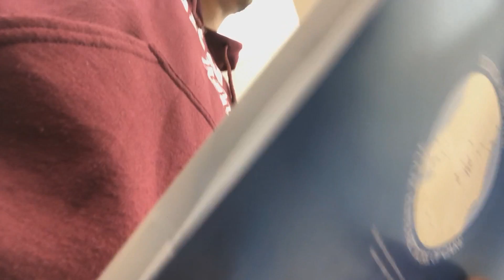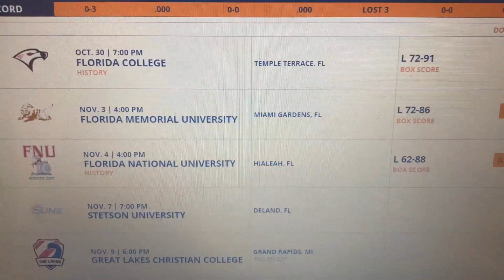NÃO VOU MAIS PODER JOGAR BASQUETE?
↓ Alguma pergunta? 🤔 Segue nos ai 👣 ↓

SNAP: caiotxeira

EH O BIXOOOOOOOOO